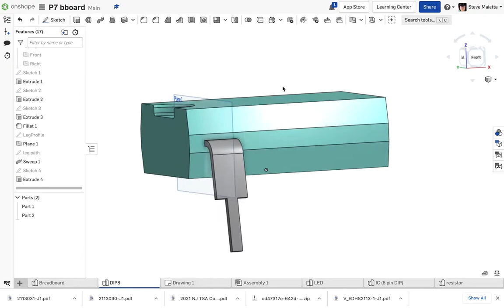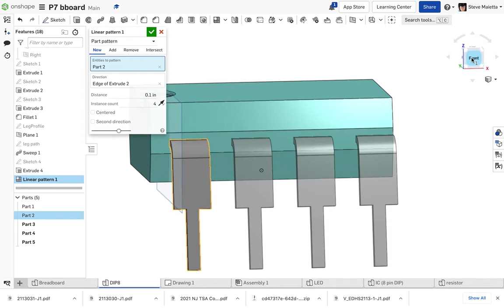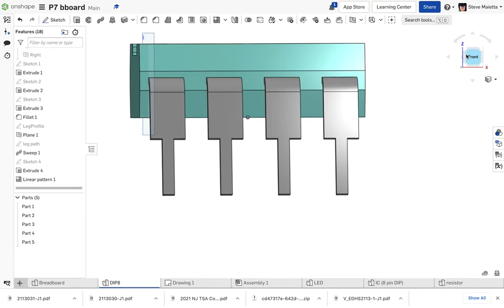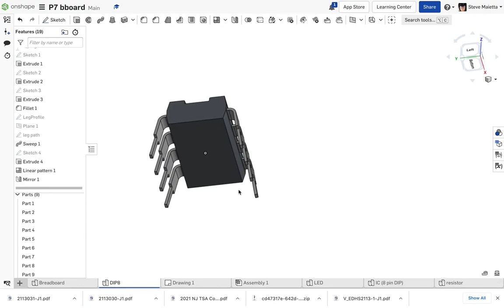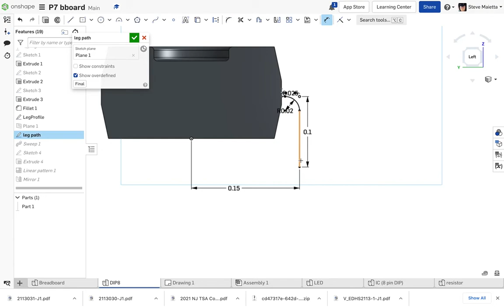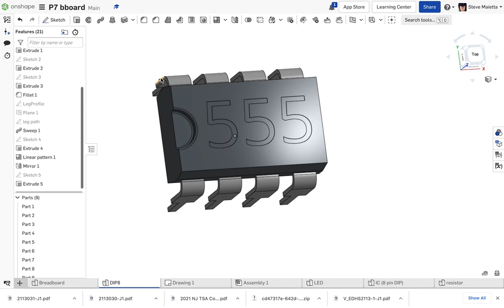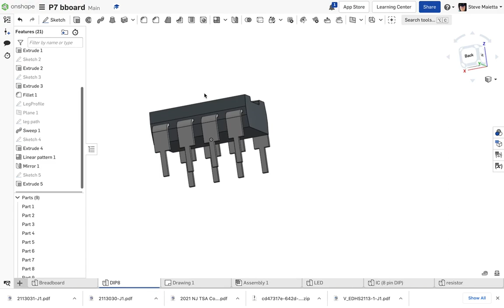OnShape DIP 03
Patterning and mirroring the legs.  Adjusting spacing and adding text to the top surface.